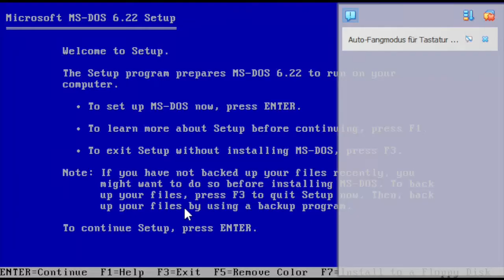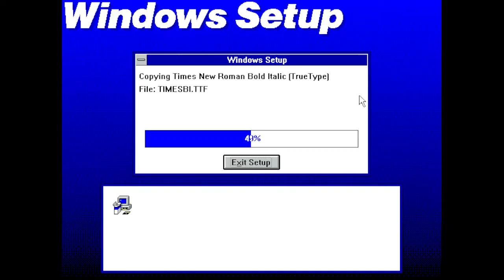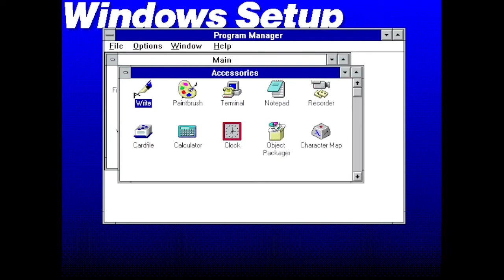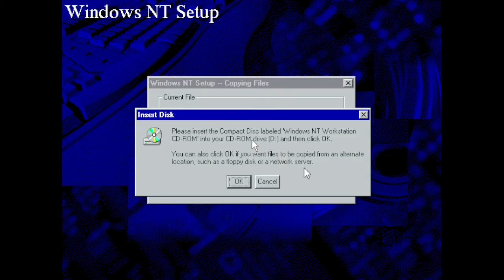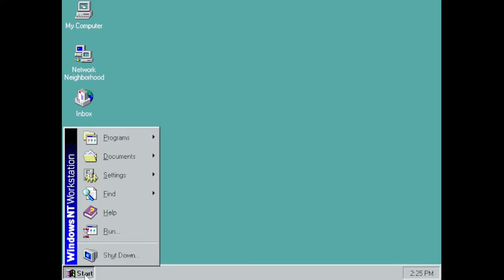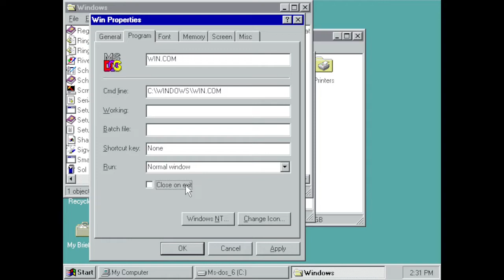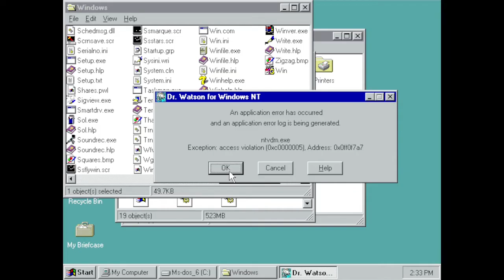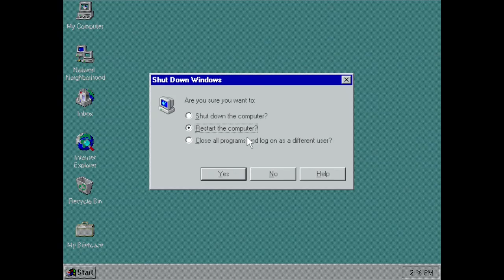[50 subs] Dualbooting Windows 3.1 and NT 4.0 just to run Windows 3.1 on NT 4 - Will this work?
As a special, I decided to check if Windows NT 4.0 is able to run Windows 3.1. In context, while Windows 3.1 is basically a GUI for MS-DOS, Windows NT 4.0 is a completely independent operating system which is not even based on DOS, but does have some compatibility towards DOS applications. Maybe Windows 3.1 is in that compatibility list.